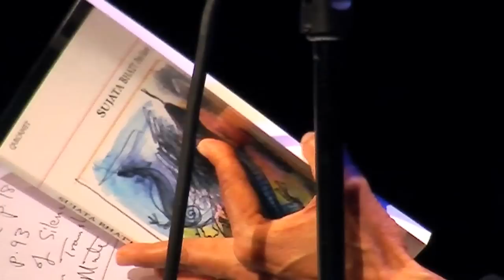Sujata Bhatt på Göteborgs Poesifestival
Livet i exil, kärleken och skapandets vilkor är återkommande teman i den indiska poeten Sujata Bhatts dikter. Bhatt var en av poeterna som framträdde på Göteborgs Poesifestival 2010.